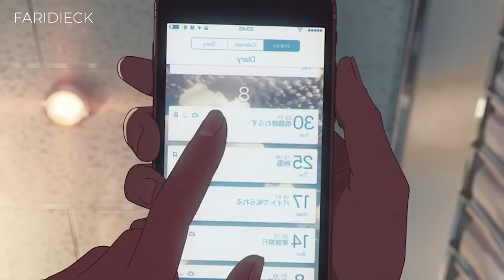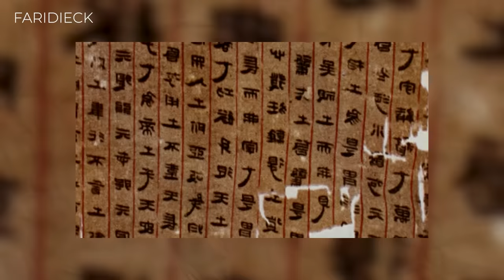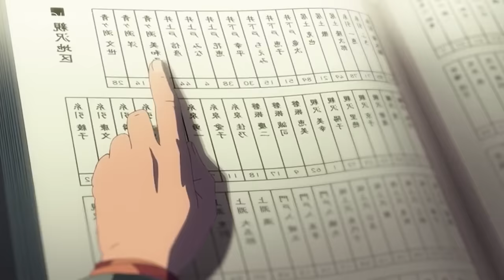YOUR NAME | Qué significa el NOMBRE de la persona que amas? | Relato & Reflexiones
Al inicio el nombre de una persona no significa nada, pero después de construir una relación puede significar el mundo entero para nosotros
Si bien el hilo rojo, o la vida, junta a las personas, somos nosotros quienes escribimos las historias que le darán valor a los nombres